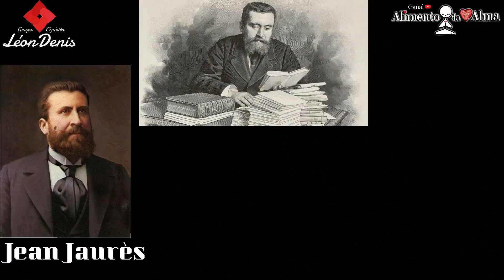Estudo da Biografia de Léon Denis #009 (Grupo Espírita Léon Denis - GELD)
😉📢Estudo da Biografia de Léon Denis
😃✨🙏 Imperdível
😉👉 Continuação do estudo! - #009
😉👉Toda Quarta Feira às 21 horas!!!

Continuando o estudo pela Obra: 😃
😉👉"Léon Denis - O Apóstolo do Espiritismo, Sua Vida, Sua Obra".

O "Estudo da Biografia de Léon Denis"  será toda Quarta-Feira às 21 horas nos canais do Facebook e YouTube do Grupo Espírita Léon Denis - GELD e Canal Alimento Da Alma.
Este estudo terá estreia de suas aulas toda quarta feira as 21 horas.
Em caso de dúvidas durante o estudo, favor deixar suas perguntas nos comentários do vídeo, para que possamos responde-las posteriormente. O estudo é feito com muito carinho e esperamos que gostem e nos ajude compartilhando está imagem em outros grupos.

📢 Já estão preparados ❓
🙏🏻 3° Congresso Espírita Léon Denis - As potências da Alma! 🙂✨🙏🏾
O CONGELD2019 já acabou mas já estamos nos preparando para nossa terceira edição ‼

📢📢📢 3º Congresso Espírita Léon Denis 2020
Uberlândia - MG
Data: 18 e 19 de Julho de 2020
Local: Casa Garcia Eventos
Horários:
Dia 18 das 07h00 às 20h30
Dia 19 das 08h00 às 17h00
PALESTRANTES CONFIRMADOS
-Décio Iandoli Junior
-Eulália Bueno
-Manoel Prudêncio
-Ricardo Melo
-Simão Pedro de Lima
-Suely Caldas Schubert
Participação musical de Eduardo Gibelli

Valores abaixo😉👇
CONGELDJOVEM - 18 e 19 de Julho/2020
🤩R$60 ou 6x de R$10,95
CONGELDADULTO - 18 e 19 de Julho/2020
😱R$75 ou 6x R$13,69

📣😃👉 Vamos prestigiar o Evento😉✨🙏🏾
📣📣📣Ajudem a compartilhar por favor🙂🙏🏾
🙂✨🙏🏾Jesus te abençoe pela ajuda